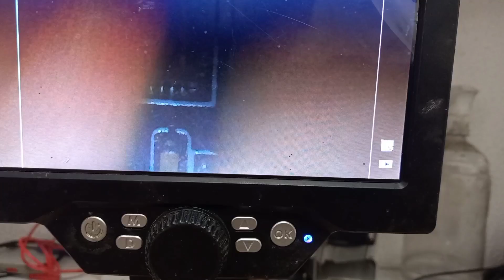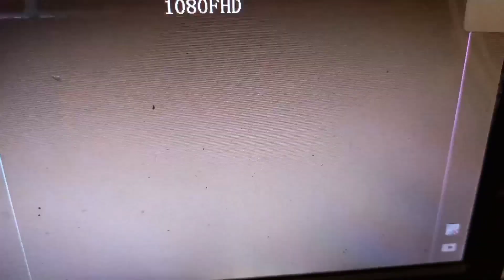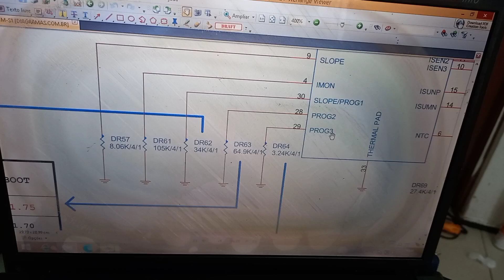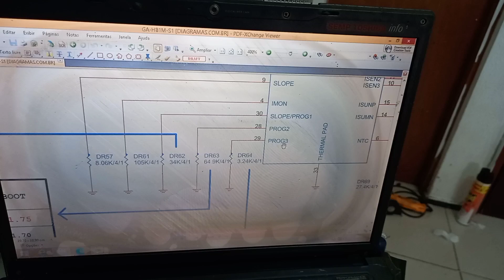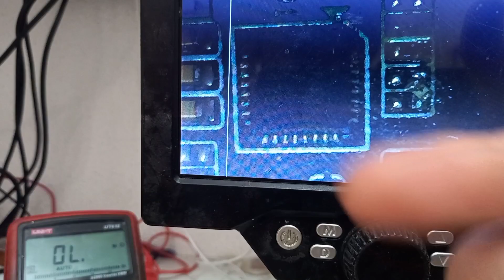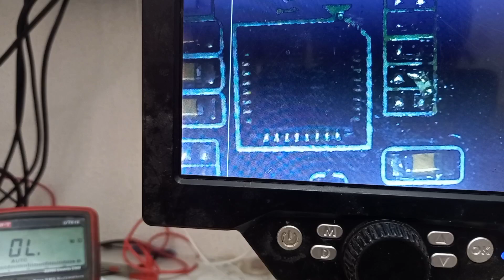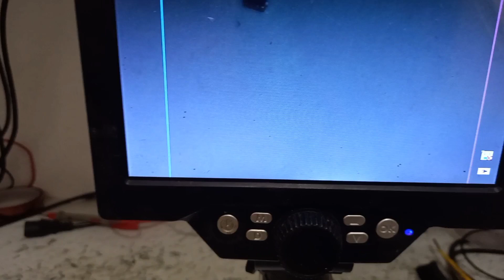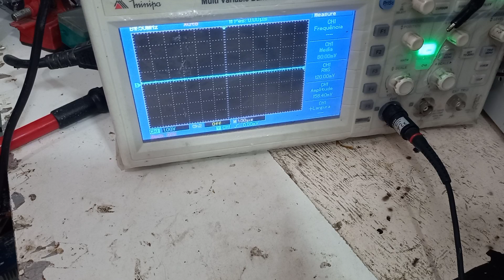Gigabyte, Liga e desliga - Mais uma...